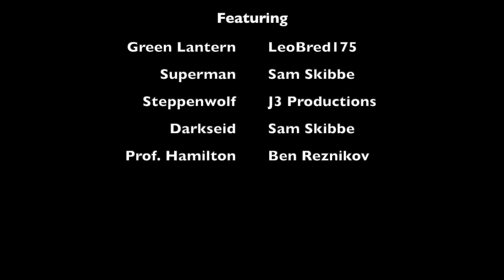Superman: Battle on Connark [Stop Motion]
Superman and Green Lantern travel to the planet Connark as they continue working to undo the damage done by Brainiac.